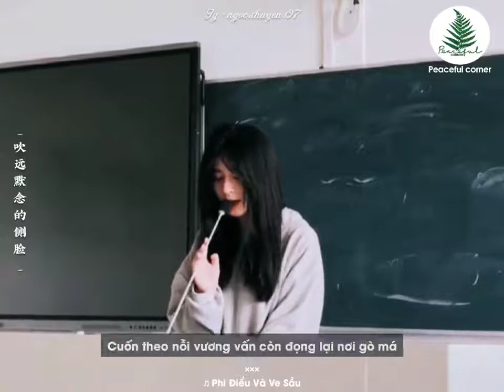Phi điểu và ve sầu. cover